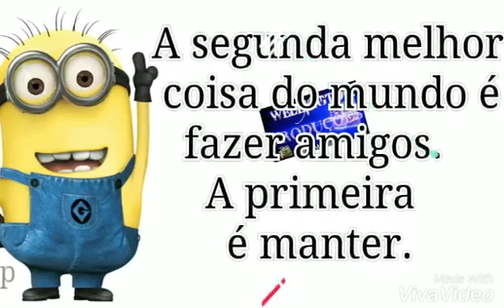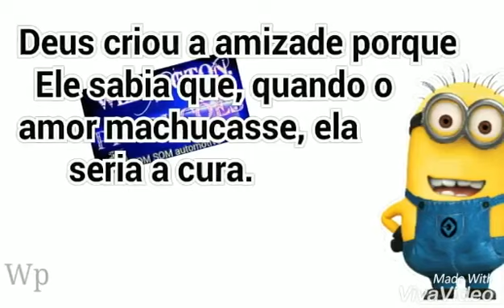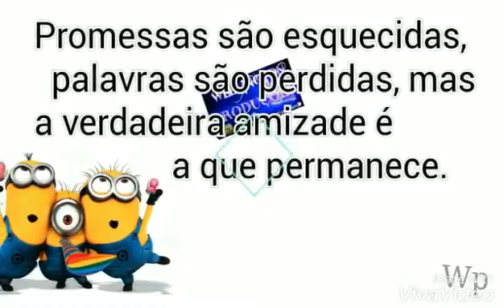Melhor música do mundo fica feliz